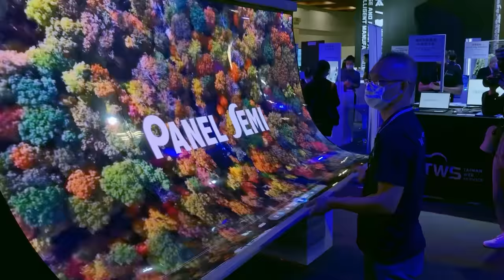112年中華民國國慶影音短片—眾志成城，台灣向前（2分30秒版）